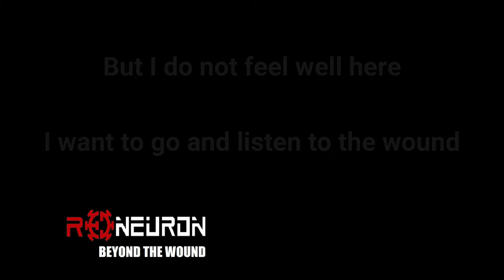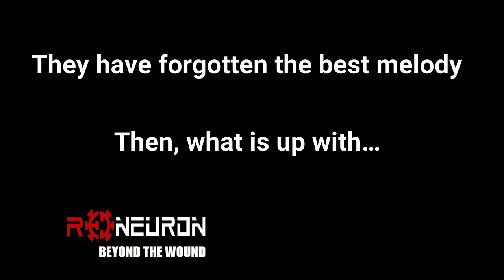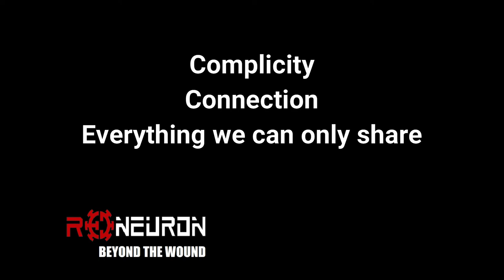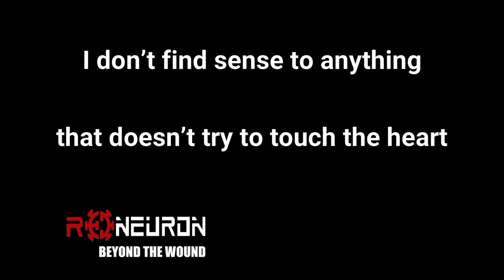Beyond The Wound - Red Neuron [Official Lyric Music Video]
"Beyond The Wound" from Red Neuron (Safe Creative Registry 2018 & 2019)

Voice: Xavier Vilaplana
Drums: Alvaro Insa
Lead Guitars: Carlos Felipe Piñeros
Rythm Guitars: Noel Castro
Bass and Chorus: Pili Villatobas

Beyond The Wound

What is the meaning of staying empty
And submissive in closed protocols?
Where is the authentic and the essence?
What about the emotion?

Getting carried away by cold glances
Which will criticise and undervalue
But I do not feel well here
I want to go and listen to the wound

The apparent and the lie mixed
They are rolling like stones
Hypocrisy captures beauty
And I’m still un-comfort-able

They show how beautiful it’s on the outside
And leave the inside unclean
They have forgotten the best melody
Then, what is up with…

Tenderness
Affection
The elation of caress
Complicity
Connection
Everything we can only share

I don’t
Find sense
To anything
That doesn’t try to touch the heart

I don’t
Find sense
To anything
That doesn’t go beyond the wound